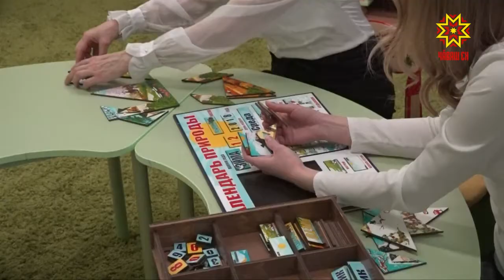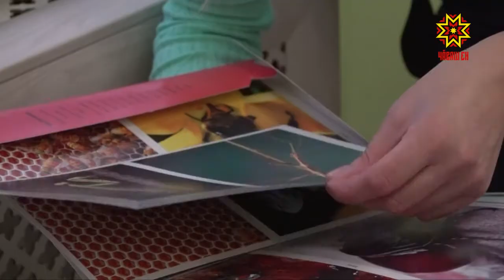Ача сачĕсен ĕçĕ-хĕлĕ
Юлашки çулсенче республикăн тĕп хулинче 20 ача сачĕ уçнă. Кашнинчен мĕн те пулин çĕннине илме, вĕренме пулать. Вĕсен ĕçĕ-хĕлĕпе паллаштармалла Шупашкарта ятарлă проект йĕркеленĕ. Унпа килĕшӳллĕн паян Алькеш тăрăхĕнче вырнаçнă 206-мĕш ача сачĕ хăйĕн ĕçĕпе паллаштарчĕ.